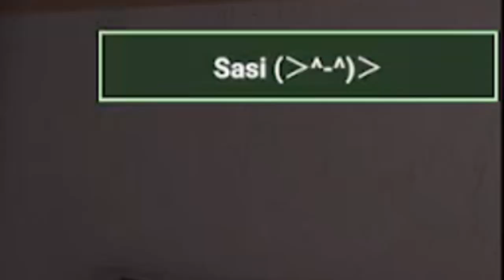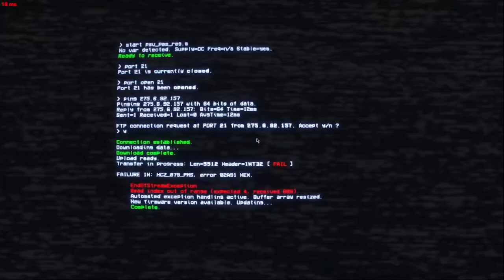GENOCIDE (but only for the people we don't like) - SCPSL - 1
I play SCP Secret Laboratory